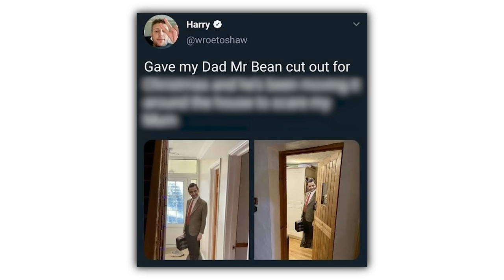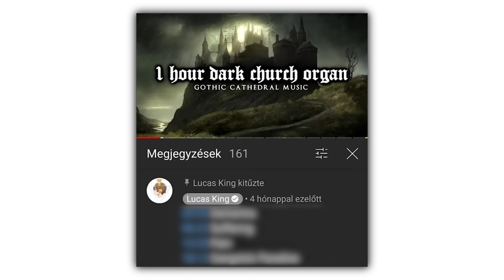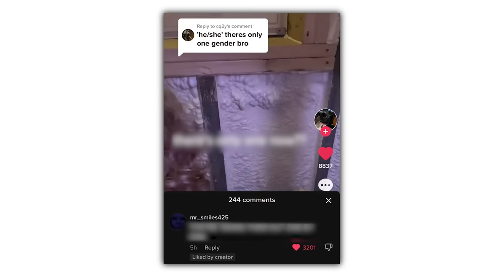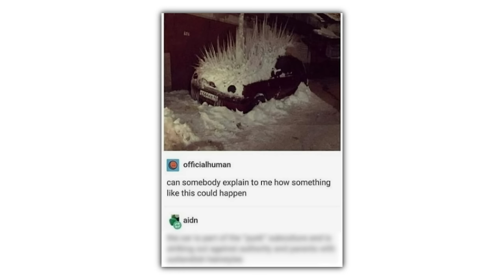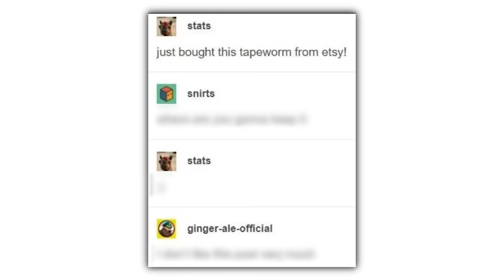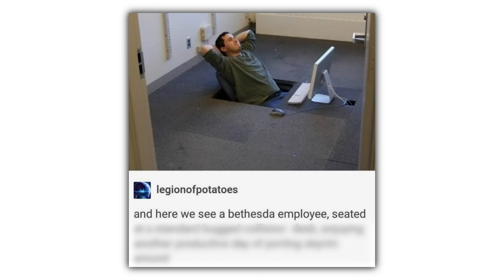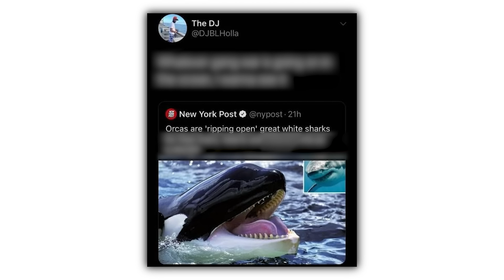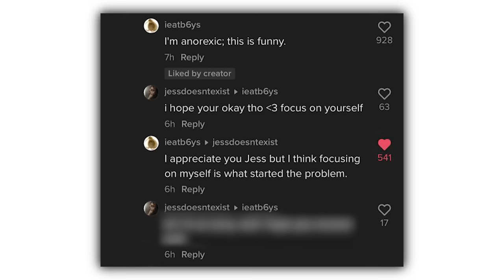Scary Memes That Give Me Nightmares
Check these out or i will cry